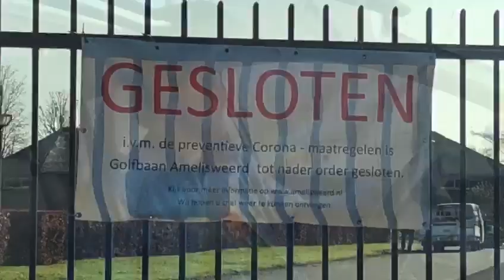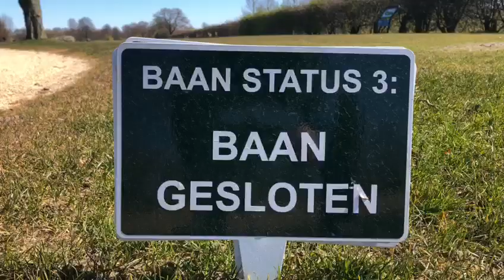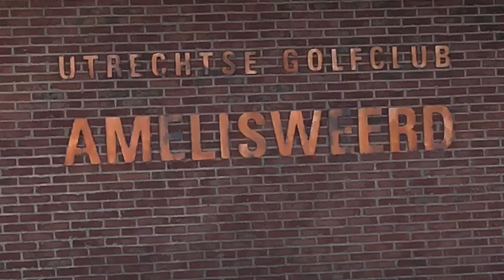Onderhoud op de golfbaan. April 2020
Hoe zit de baan eruit in april 2020. Hoofdgreenkeeper aan het woord over het onderhoud in de baan.